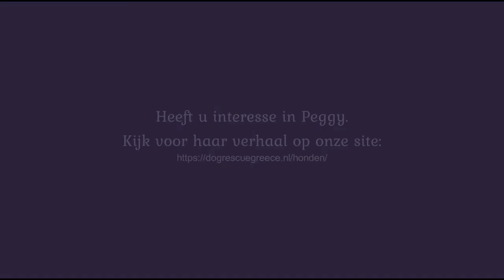Peggy DRG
Haar baasje is ziek en zij zoekt een nieuw huisje.